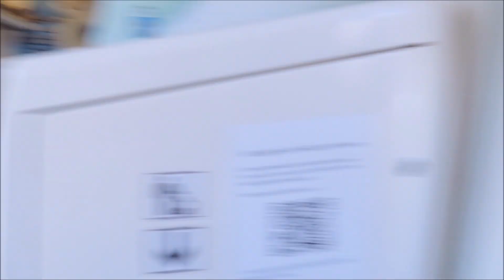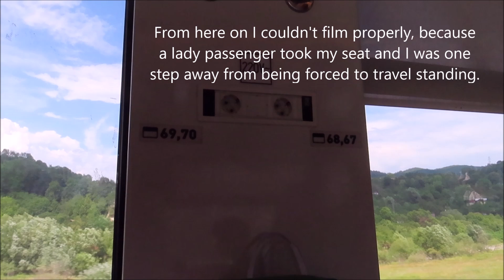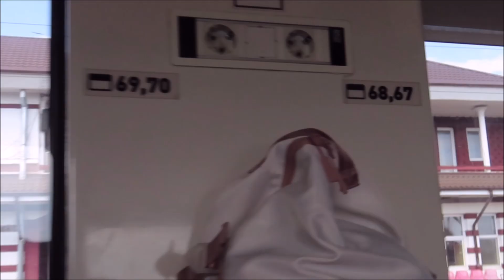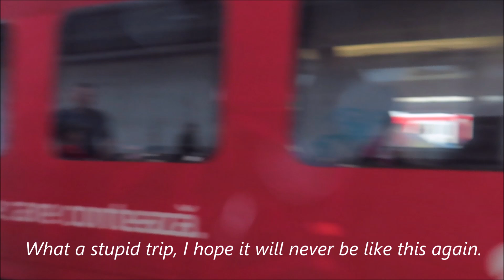Stressful train trip for me-June 29, 2024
Throughout this video you will be able to find out exactly why this train journey was stressful. The reason was an aberrant one, in my opinion.